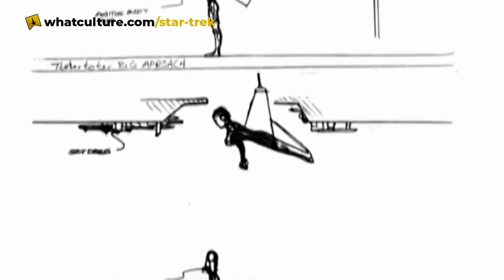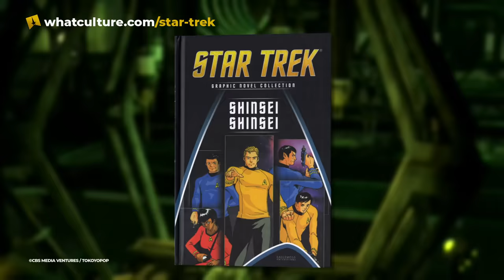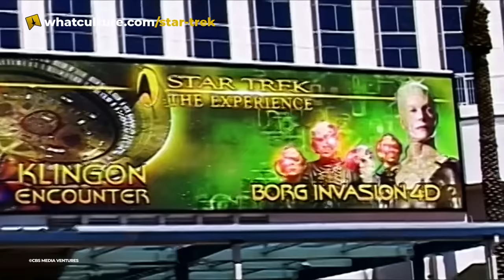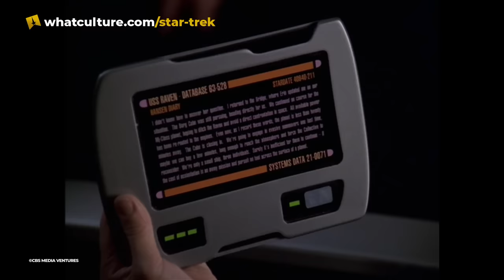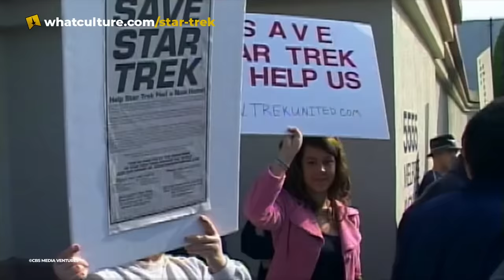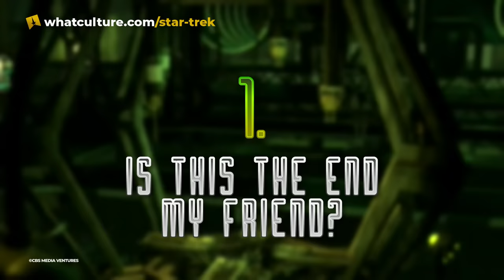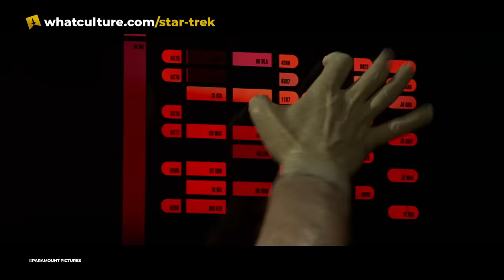Star Trek: 11 Things You Didn't Know About The Borg Queen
Forgotten everything you knew about the Borg Queen? Must be something you assimilated!